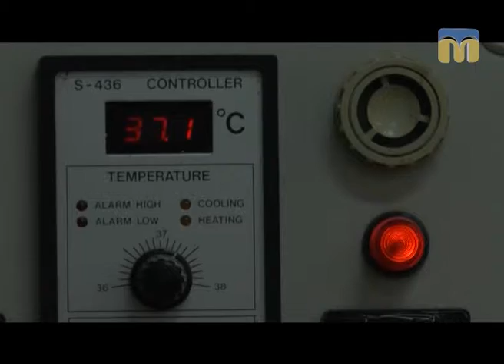Стежками Мауглі й Багіри - 1.07.2017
Пташиний дитячий садок.